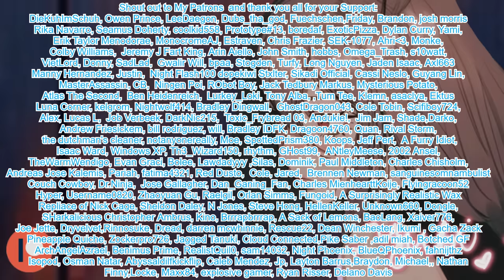Bully Asked To Be Your Little Spoon! [Sorority College Girl x Bookworm Listener]F4A ASMR Roleplay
Summary:
Your campus bully has a secret..and that is her fear of the sounds of thunder. Unfortunately, tonight is one of those nights and she needs someone to comfort her, hug her, keep her safe. Since you don't know about her fear of thunder , you try to tease her into admitting the truth as to why she's forcing herself on YOU for comfort.

Ambience: Rain and Thunder
Art is AI-Generated